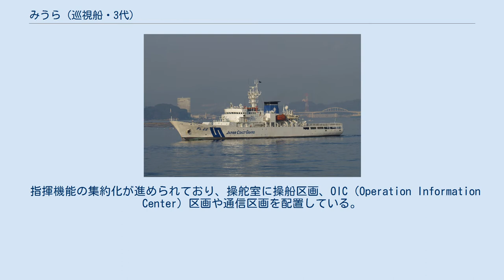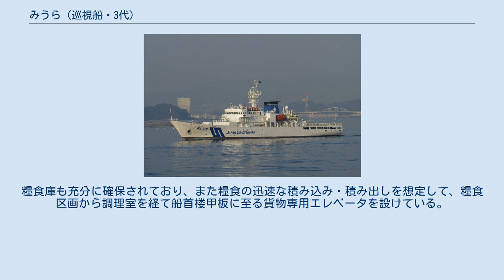みうら (巡視船・3代)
「みうら」（JCG Miura, PL-22）は、海上保安庁の巡視船。
平時は、初代「みうら」、「くらま」、「いさづ」、2代目「みうら」に続く、海上保安学校の5代目の練習船として運用されている。
 本船の設計は、平成2年度計画で海上保安大学校の練習船として建造されていた「こじま」をもとにして、その運用実績を加味して改正するとともに、「いず」と同様の「災害対応型」としたものとなっている。
船型は長船首楼平甲板型、船質は鋼である。
 第1・2および小会議室の計3室を設けており、平時には学生公室、学生教室、特別公室として使用する一方、災害時には、関係機関との連絡調整会議室、病人収容区画、対策本部会議室としての使用を想定している。
また下甲板後部には60名を収容可能な居室が設けられており、平時には学生居住区として用いられている。
最大搭載人員は150名だが、これらの施設を活用することで、3時間以内なら1,000名まで収容できる。
 船尾甲板は訓練甲板とされているが、ヘリコプター甲板としても使用できるよう強度的に配慮されている。
また「いず」の運用実績をもとにフィンスタビライザーを装備したほか、船橋構造後端の高所には減揺タンクも備えられている。
 主機関としては、減速機付きの新潟8MG32CLX中速ディーゼルエンジン2基を搭載した。
推進器は4翼スキュー型内旋式の可変ピッチ・プロペラ（CPP）を用いている。
舵は2舵として操縦性能を良好としており、またバウスラスターも備えている。
 主電源は給電の連続性や設備スペース、経済性を考慮して、ディーゼルエンジンを原動機とする等出力の発電機3セットを搭載した。
停泊時は1基、航行中は2基、出入港などは3基の並列運転を行うこととしている。
 指揮機能の集約化が進められており、操舵室に操船区画、OIC（Operation Information Center）区画や通信区画を配置している。
操船区画に主機等遠隔操縦盤、航海情報表示装置、警備救難情報表示装置など、またOIC区画にも警備救難情報表示装置の副表示器が設置されている。
なお練習船としての性格から、操船区画の主機等遠隔操縦盤とは別に、補機室にも機関制御室が設けられ、機関演習に活用されるほか、OIC区画や通信区画は航海演習および通信演習にも用いられる。
 船首楼甲板には医療区画が設けられており、手術台2基、病床2床を備えている。
吸引装置など応急手術にも対応可能な機器が配置されている。
また大人数の乗船を想定して、調理室も所要のスペースを確保しているほか、調理演習室として使えるように調理台を増設している。
糧食庫も充分に確保されており、また糧食の迅速な積み込み・積み出しを想定して、糧食区画から調理室を経て船首楼甲板に至る貨物専用エレベータを設けている。
荷役設備としては、大型クレーン1基と雑用クレーン2基を設置している。